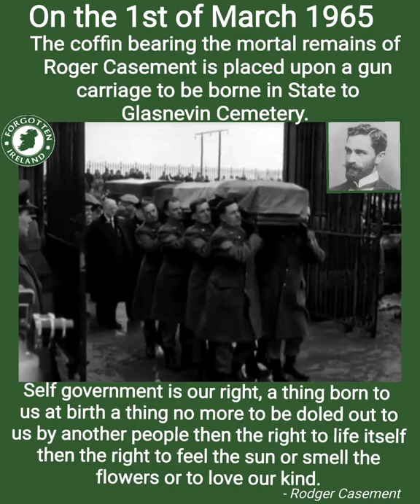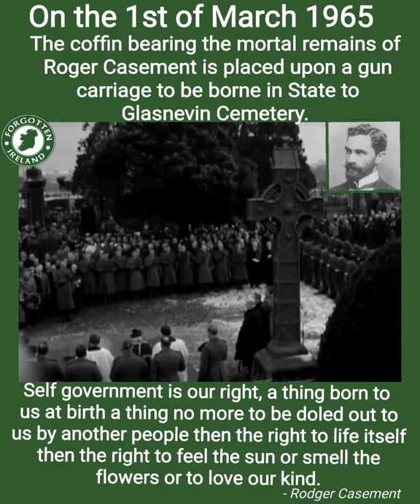Rodger Casement funeral Dublin On the 1st of March 1965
Self government is our right, a thing born to us at birth a thing no more to be doled out to us by another people then the right to life itself then the right to feel the sun or smell the flowers or to love our kind. - Rodger Casement

The coffin bearing the mortal remains of Roger Casement is placed upon a gun carriage to be borne in State to Glasnevin Cemetery. President de Valera delivers the oration.